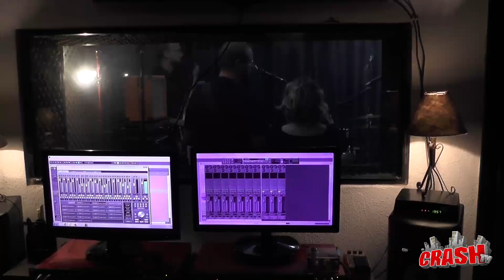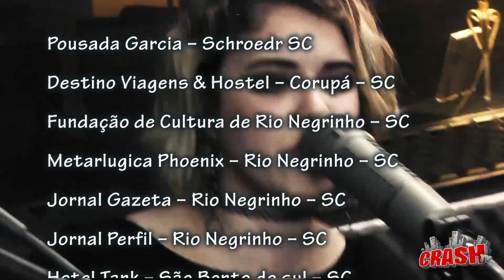Crash TV destaca Santeria Rock Team de Capão da Canoa-RS